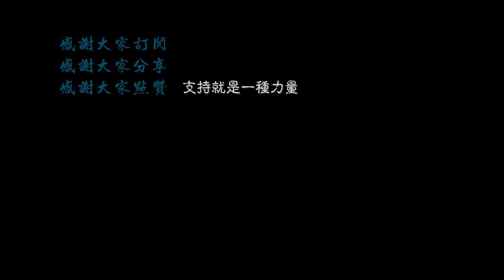【4K.shanghai】走遍上海：冷清的北苏州河、外滩观光区\North Suzhou River, The Bund\ Walk in shanhai\上海の街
明媚的冬日阳光下，漫步在北苏州河、外滩。从天潼路地铁站向外滩漫步，北苏州河改造已经完成，因为受到疫情的影响，游客并不多，散步的大多数是本地市民，这也好，难得的清净，做好防疫，出门走走是个好时机。
A stroll along the North Suzhou River and the Bund in the bright winter sunshine. The renovation of the North Suzhou Creek has been completed, and because of the epidemic, there are not many tourists, and most of the walkers are local people.
与我们一起旅行，祝大家有个愉快的虚拟之行。